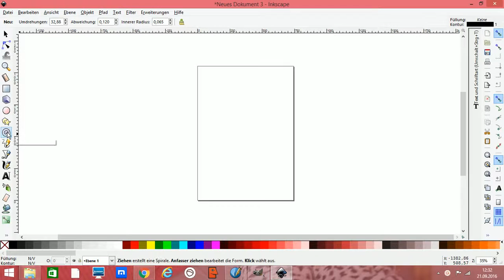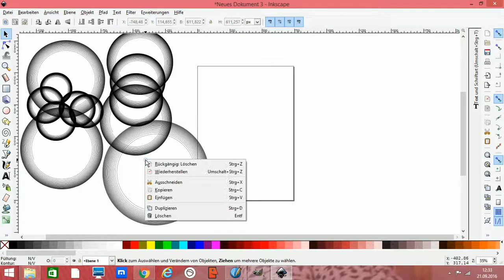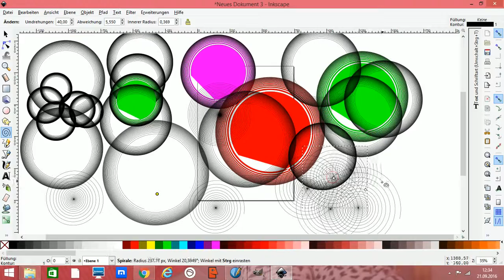Inkscape Tutorial für Anfänger Formen zeichnen - Spiralen erstellen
Ich zeige euch wie man verschiedene Spiralen mit Inkscape erstellen kann.

Ich danke Euch für das Zuschauen !